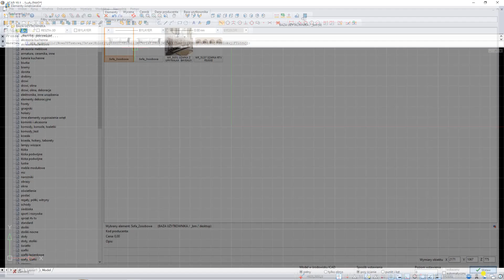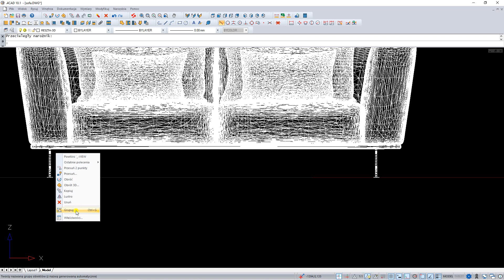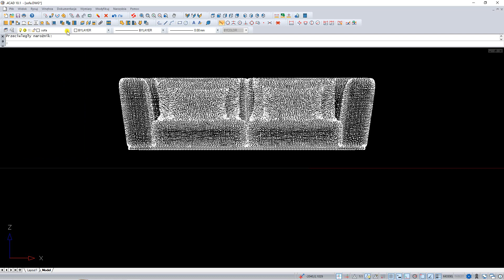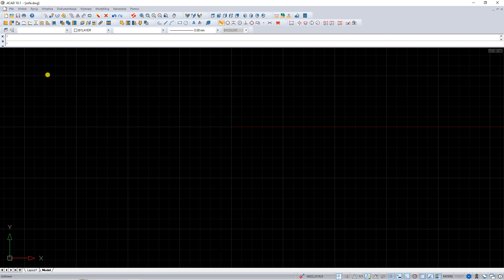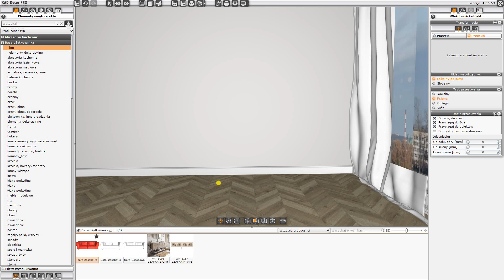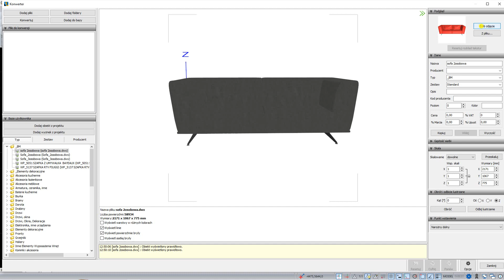Rozpisywanie modeli na warstwy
Rozpisywanie modeli na warstwy. Instrukcja wykonana w wersji programu 4.0.